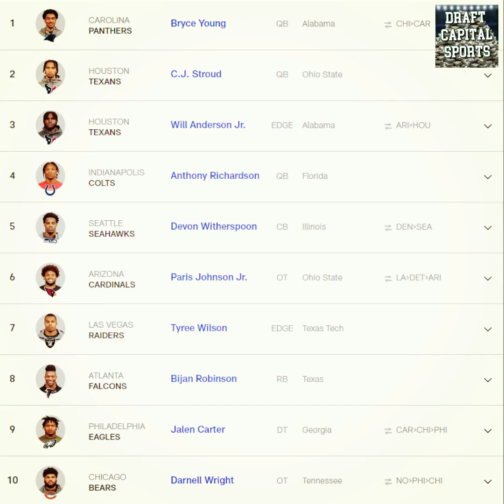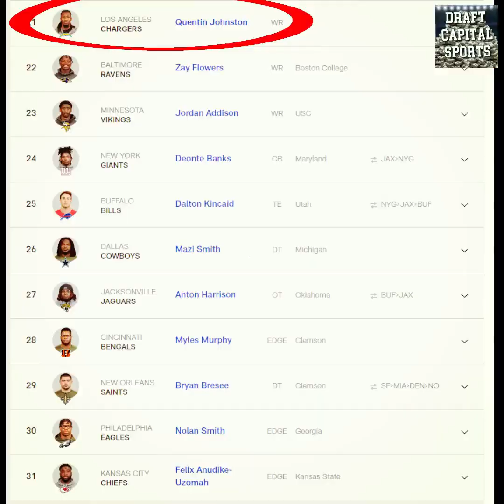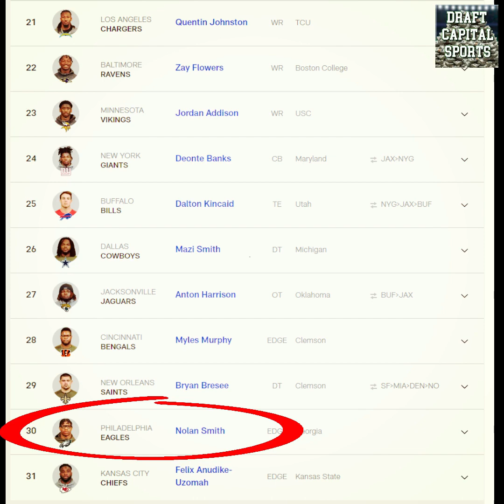2023 NFL DRAFT COMPLETE 1ST ROUND RECAP & ANALYSIS OF PROSPECTS PICKS AND TEAMS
These NFL 2023 Draft Prospects checks all the boxes, and that's why he is slated to be a top pick in the 2023 NFL Draft Here are his football highlights and NFL scouting report . This helps in NFL Fantasy Football and NFL Dynasty League